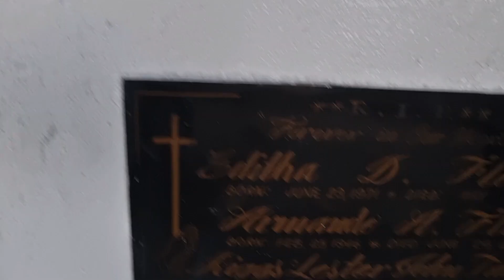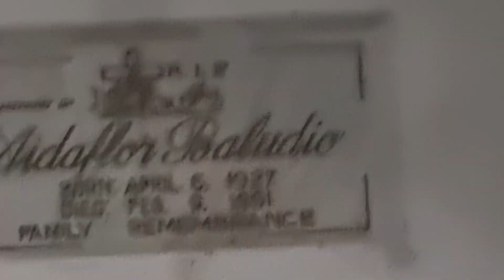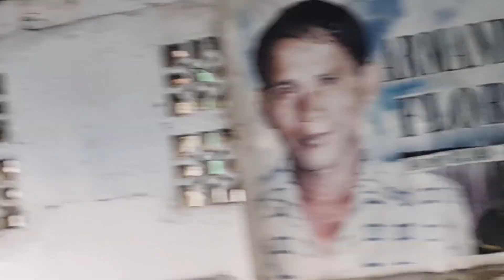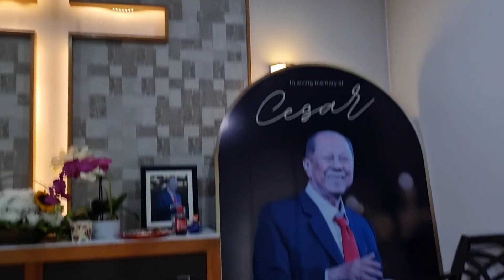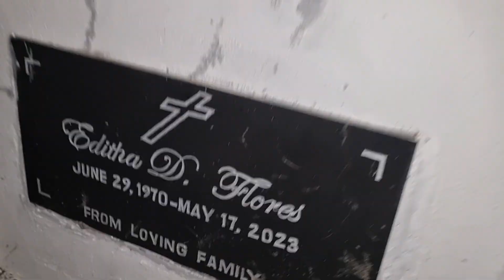UNDASKO.Visiting The Citizens of Heaven.GOLDEN VALLEY.PUBLIC CEMETRY.Eternal Garden.Koronadal.110124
UNDASKO 2024
Visiting The Citizens of Heaven
GOLDEN VALLEY MemorialGardes
PUBLIC CEMETRY
Eternal Garden Memorial Park
Koronadal City
110124

Watch the full youtu.be video